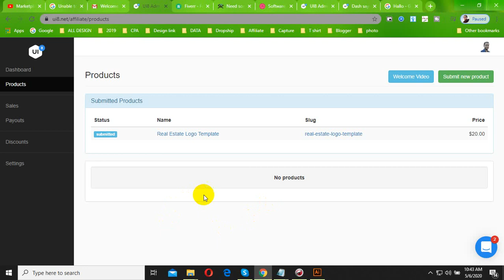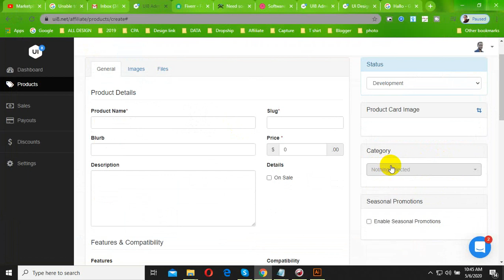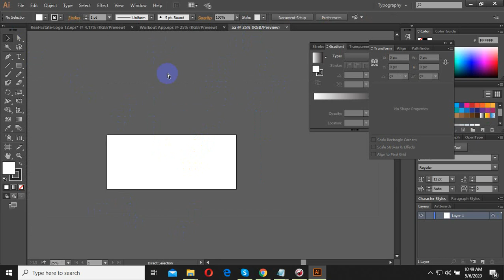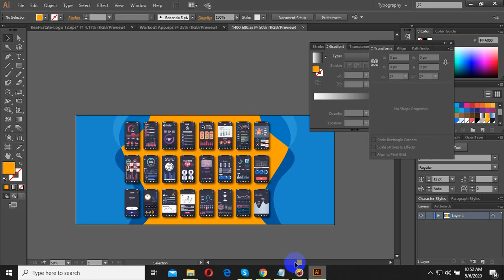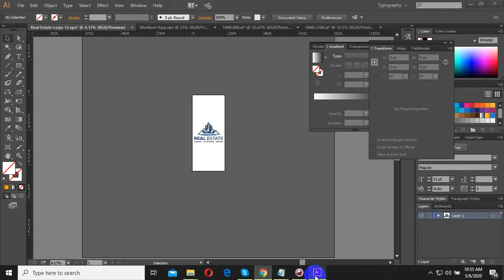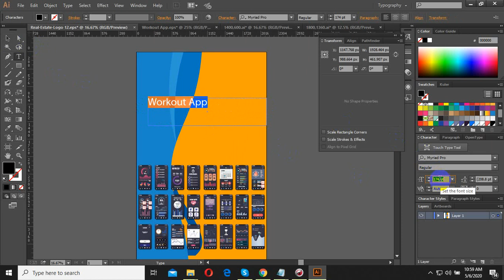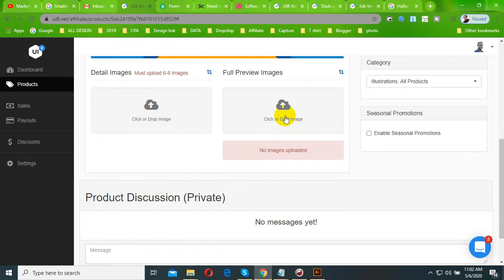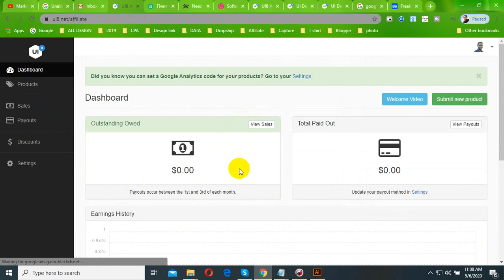How to Sale your Design Templates on UI8